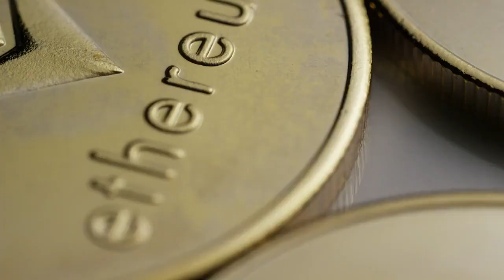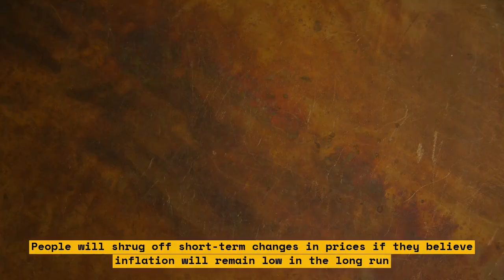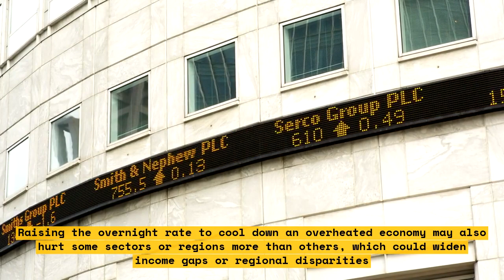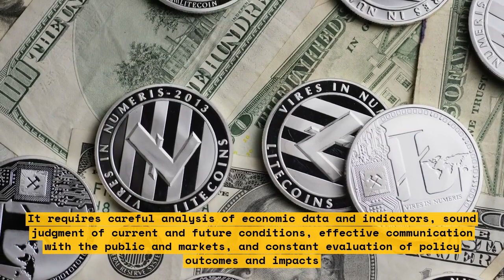How the Bank of Canada can crush inflation and save the economy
In this video, we explore how the Bank of Canada can crush inflation and save the economy. We discuss the inflation-control target adopted by the Bank and the Government of Canada in 1991 and renewed several times since then. The target aims to keep total CPI inflation at the 2 per cent midpoint of a target range of 1 to 3 per cent over the medium term. We also discuss how inflation in Canada remains high but should come down quickly to around 3% in the middle of this year because of lower energy prices, improved supply chains and restrictive monetary policy. The Bank projects that inflation will reach the 2% target by the end of 2024.